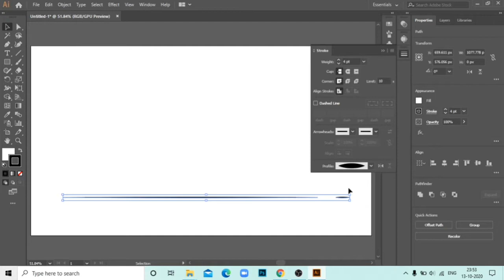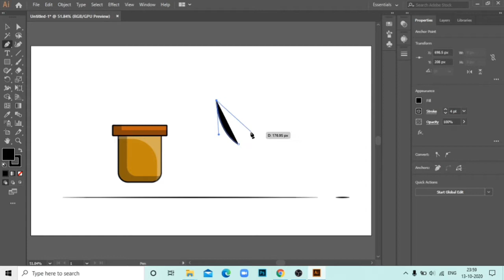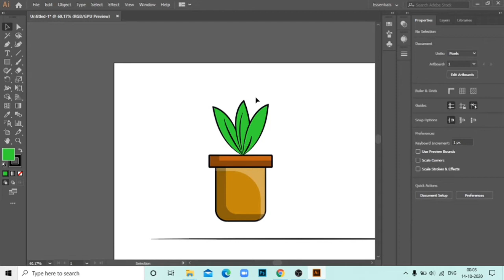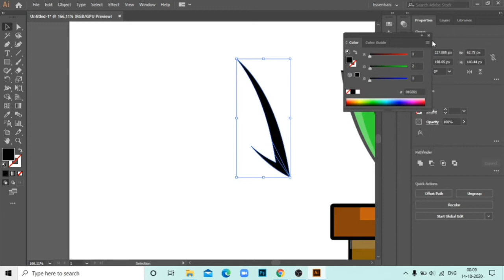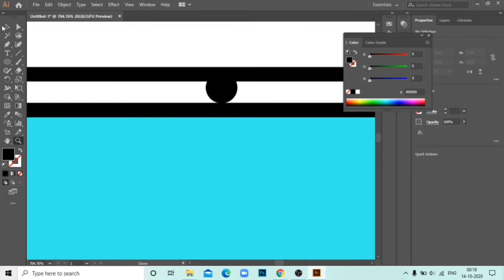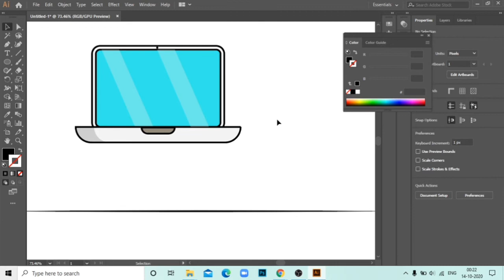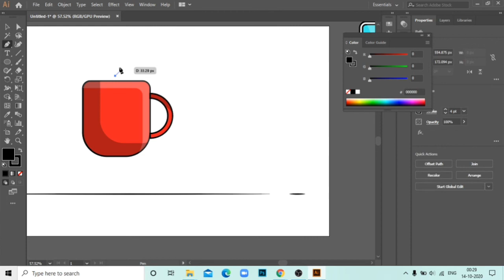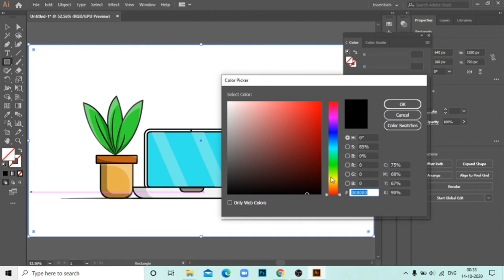Adobe illustrator flat illustration | Adobe illustrator tutorial | Exi.ist creates